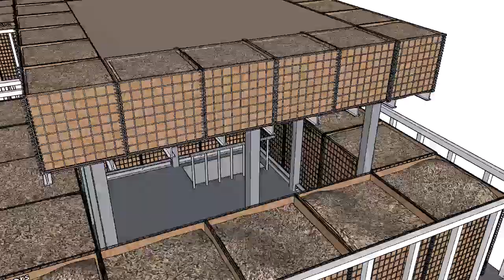MAdoors Kumkoy Elevated Sangar